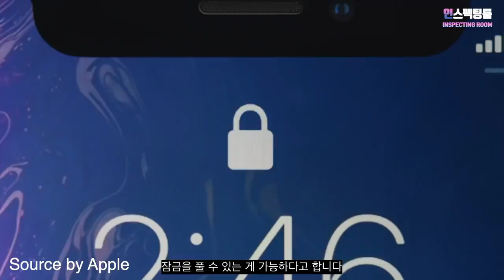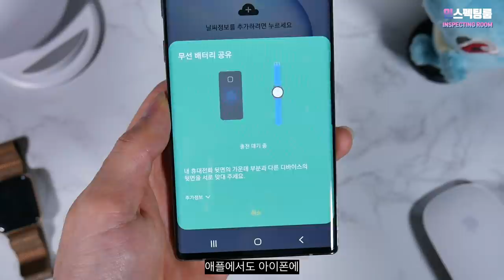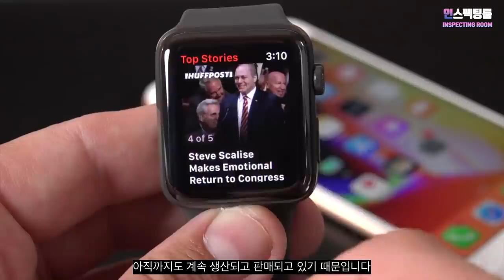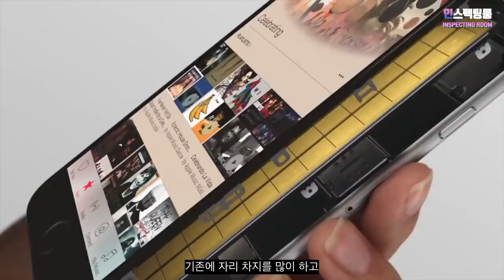아이폰11 유출 정보 총정리! [네이밍, 디자인, 컬러, 카메라, 배터리, 맥북, 애플워치, 애플펜슬, 기타]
2019 애플의 키노트가 약 일주일 앞으로 다가왔습니다.
아이폰11이 어떤 모습으로 공개될지 정말 궁금합니다!
그래서 아이폰11 출시 전 마지막으로 유출정보들을 정리해 보았습니다.

궁금하신 사항은 댓글에 남겨 주시면 답변 드리겠습니다!

저희 인스펙팅룸은 애플, 안드로이드 기기 및 다양한 IT 제품에 관련된 최신 영상 및 정보 공유를 목표로 하는 채널입니다.
궁금하신 사항은 아래 이메일로 문의해주세요.!!!